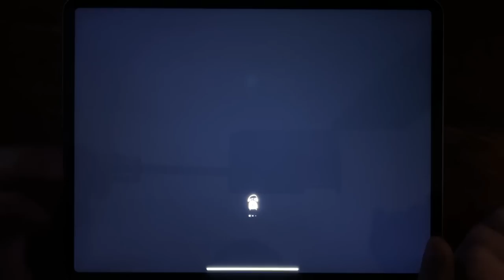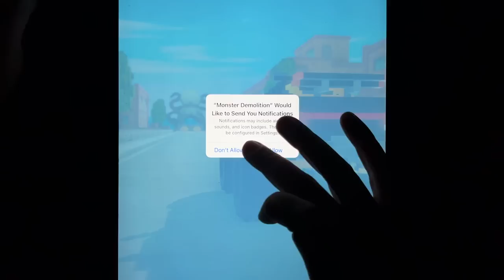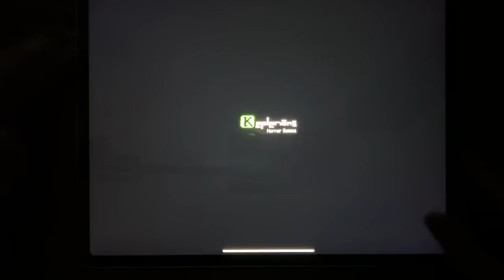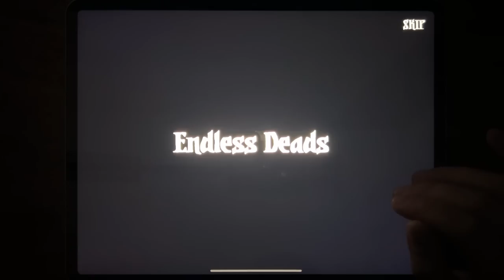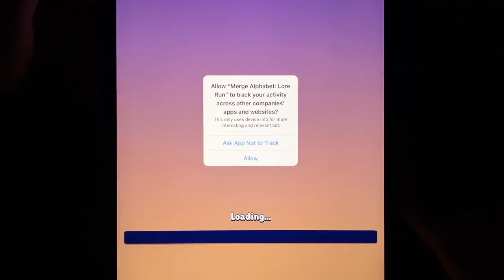Mighty Micros, Tom Gold Run, Hello Neighbor Act 1, Payback 2, Monster Demolition, Mr Meat...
Mighty Micros, Tom Gold Run, Hello Neighbor Act 1, Payback 2, Monster Demolition, Mr Meat, Stick War: Legacy, Into the Dead 2, Sponge Basics, Merge Alphabet, Ice Scream 4, Zombie Tsunami